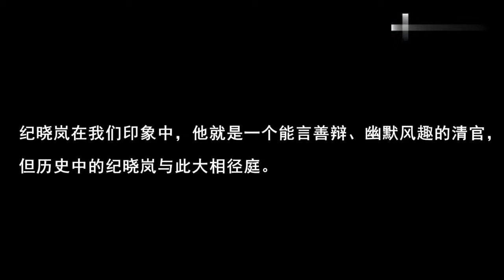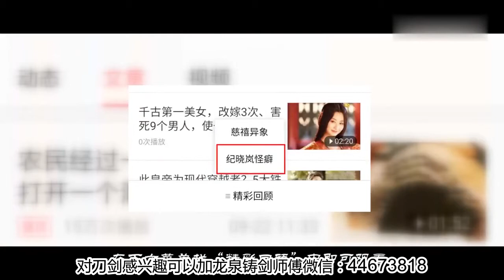赵云死后托梦给诸葛亮，大喊这9个字，诸葛亮惊醒后泪流不止！